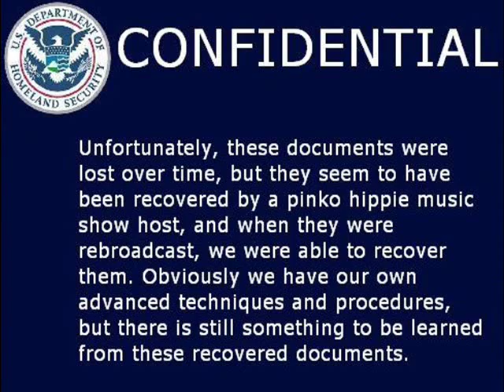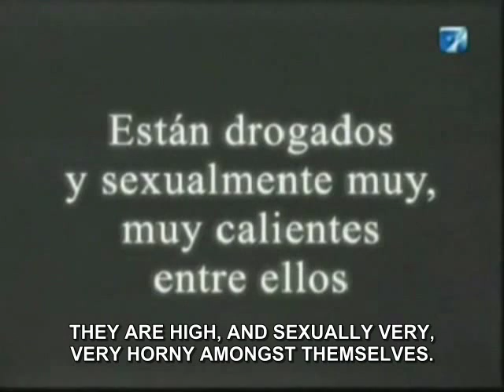Police Training Video - Combating Hippies and Drugs - Peter Capusotto Subtitled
Homeland Security has discovered this 1960s Argentine police training video, which was lost over time but later discovered and presented as part of a rock and roll comedy show, Peter Capusotto y sus Videos, starring Diego Capusotto.

Although Argentina was unable to win the war against hippieism without military intervention using U.S. funding and training and a plan designed by Nobel laureate Henry Kissinger, we can still gain insight into fighting hippieism and drug abuse from these old documents.

Notes on translation:
Hambourgeoisie - This joke works better in Spanish, where "burguesa" means "bourgeoise" and "hamburguesa" means "hamburger".
Pete or Townshend - Originally Nito Mestre, a rock musician from Argentina.

Enjoy and comment. There are more subtitles of Capusotto in my profile.

ARGENTINOS: Algunos no parecen entender que a mi me gusta Capusotto y para aclarar, todo eso de homeland security es solo para hacer juego con el estilo de este segmento de su programa.